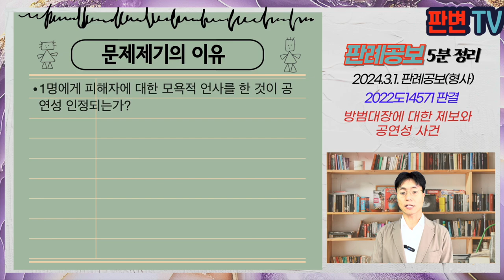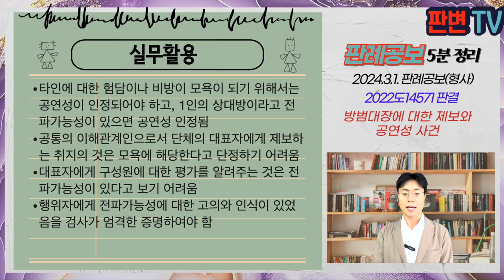방범대장에 대한 제보와 공연성 사건 [24.3.1.자 판례공보(형사)]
방범대장에 대한 제보와 공연성 사건
별 2개

2024.1.4. 선고 2022도14571 판결
모욕

파기환송

피고인, 상대방, 피해자는 모두 같은 정당 당원, 피고인은 대구 구의원 의원, 상대방은 지역위원회 여성위원장, 자율방범대 대장, 피해자는 방범대 대원
피고인은 19.1경 상대방을 알게 되었으나, 친밀한 관계는 아니고, 상대방은 피해자의 대원 가입으로 알게 됨
피고인은 20.10.경 상대방의 카톡으로 피해자의 간담 참석사진을 보내며, 술꾼이 피해자가 송총이라 가 있네요. 피해자와 가까이 해서 대장님이 득 될 것은 없다 봅니다라는 메시지를 보냄
상대방은 피해자와 거리를 두라는 취지로 이해했다고 진술

1명에게 피해자에 대한 모욕적 언사를 한 것이 공연성 인정되는가?

소수의 사람에게 발언했더라도 공연성을 인정할 수는 있으나, 그 점은 공연성이 부정되는 유력한 사정이 될 수 있어 검사의 엄격한 증명이 필요
전파가능성을 이유로 공연성이 인정하려면, 미필적 고의가 인정되어야 하고, 내심의 의사, 행위의 행태, 상황 등 구체적 사정을 기초로 판단
피고인은 방법대장인 상대방에 대하여 그 대원인 피해자에 관한 평소 행실, 평판을 알려주기 위한 것으로 볼 수 있음
피고인에게 상대방의 전파가능성을 인식하였다고 단정하기 어려움

실무활용
타인에 대한 험담이나 비방이 모욕이 되기 위해서는 공연성이 인정되어야 하고, 1인의 상대방이라고 전파가능성이 있으면 공연성 인정됨
공통의 이해관계인으로서 단체의 대표자에게 제보하는 취지의 것은 모욕에 해당한다고 단정하기 어려움
대표자에게 구성원에 대한 평가를 알려주는 것은 전파가능성이 있다고 보기 어려움
행위자에게 전파가능성에 대한 고의와 인식이 있었음을 검사가 엄격한 증명하여야 함